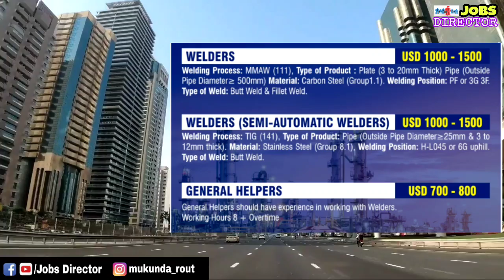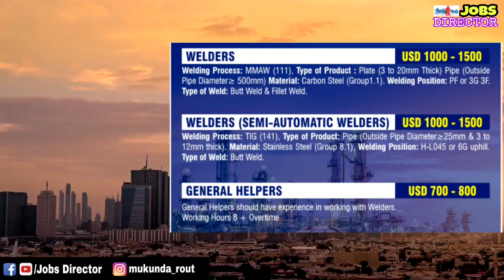Kazakhstan job vacancy 2023 // salary 1000-1500 USD // indians can apply// Welders and helpers job.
Europe job vacancy 2023 // Factory helpers,Drivers and many jobs//Indian License job//Jobs director

APEX Catering jobs Dubai 2023 // ADNOC oil and gas Offshore job vacancy for Dubai // Gulf jobs.

About Channel:-
Jobs director channel is a education channel where I upload videos like job vacancy, job related information, knowledge and many facts.
Usually I focus on abroad jobs like gulf country jobs like Dubai Jobs, saudi jobs, Qatar jobs, Kuwait jobs, Oman jobs, Bahrain jobs.
European countries jobs like Malta jobs, Romania jobs, Croatia jobs etc.
Also jobs like Maldives jobs, Singapore jobs, malaysia jobs, Hongkong jobs, australia jobs etc.
After all i upload videos to teach people about job position description, job details, job qualifications, job salary details etc.